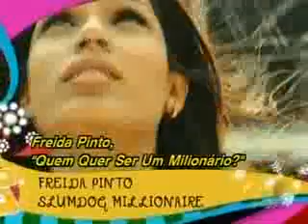Hayden Panettiere e Emma Roberts - Teen Choice Awards 2009 (Legendado)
Apresentação do Teen Choice Awards 2009
Hayden Panettiere e Emma Roberts